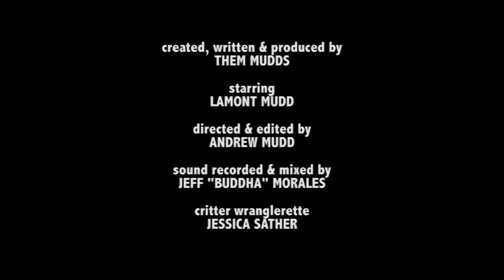Lamont's Secret Zoo: The Wild Himalayan Mountain Boar